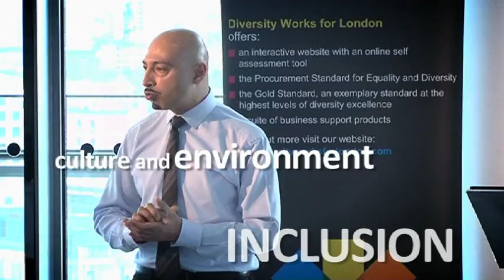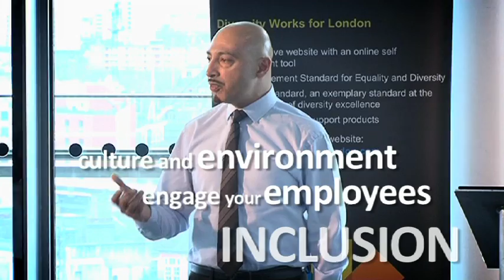Shahid Bashir - The Equality, Diversity and Inclusion (EDI) proposition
Some insights from  the programme manager, Shahid Bashir